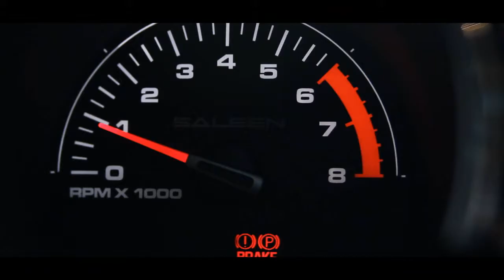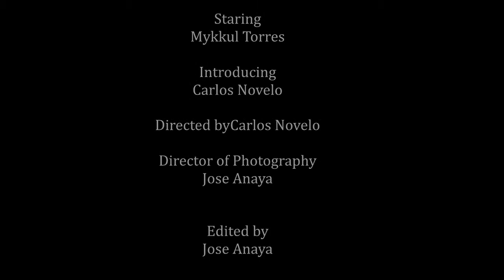Lucky You - A Carlos Novelo film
Staring
Mykkul Torres

Introducing
Carlos Novelo

Directed by
Carlos Novelo

Jose Anaya

Edited by
Jose Anaya